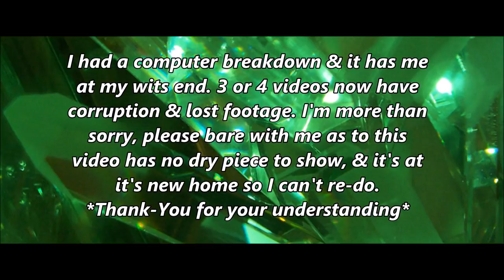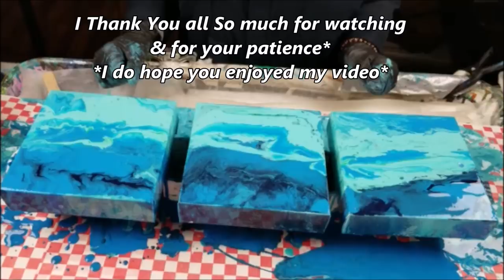YT CHIT CHAT *TRIPTYCH*& longevity*2019*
Watch "THE ART TABLE" for fun DIY Art

Grab your Paints or Resin & your Glitters

How To's
Animal Stuff
Cooking Video's by me  "The Chef"
Glamping Goodies
& What Not's***

  *Pouring Paint Party* My Art FB Page! Just a space to ask  questions, get answers and also advertise your own artwork and Art videos! My FB space is for all  who create & show & tell*
Thank you Tina Mercier for our Moderator!

Stay Fearless*
Art Supplies,
Animal Rescue Aid
Tutorials, Demonstrations & Experiments
Tip me here***

Street Party
Beach Party
7th Floor Tango